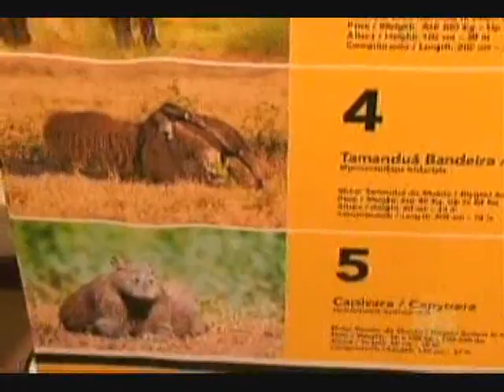MS Record - Exclusivo: Safári realizado no Pantanal mostra onça-pintada em habitat natural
São muitos os turistas que visitam o Pantanal, em busca da emoção, de ver de perto jóias da natureza, como a onça pintada. A movimentação estranha ao habitat natural assusta o felino. Experiência que, para o turista de aventura, pode ser muita frustrante, mas um projeto inovador deve mudar essa realidade.